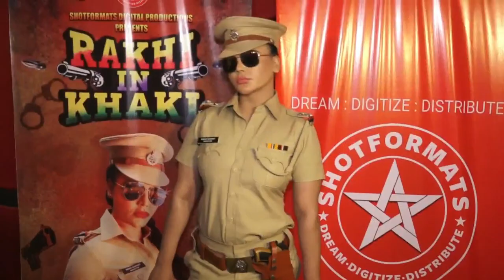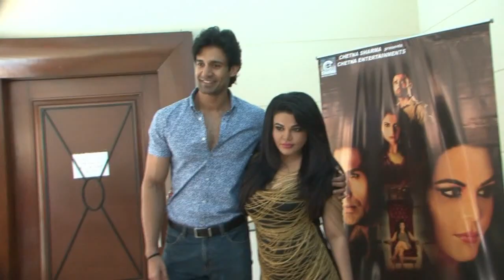SHOCKING: Rakhi Sawant named her assistants 'Sunny' & 'Leone'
Controversy queen Rakhi Sawant, who was recently attended the launch of her new upcoming web series “Rakhi In Khakhi” took a dig at Sunny Leone and even revealed that she named her assistants as 'Sunny' and 'Leone'. Watch her here...